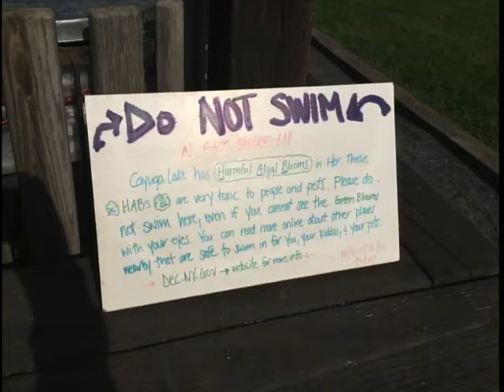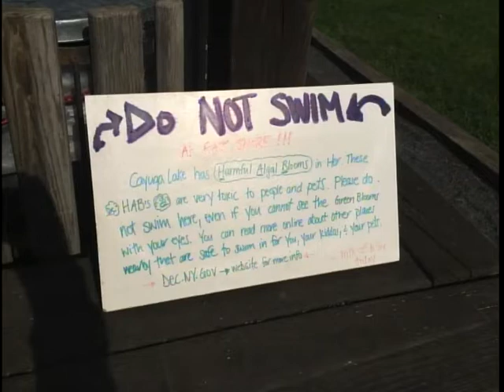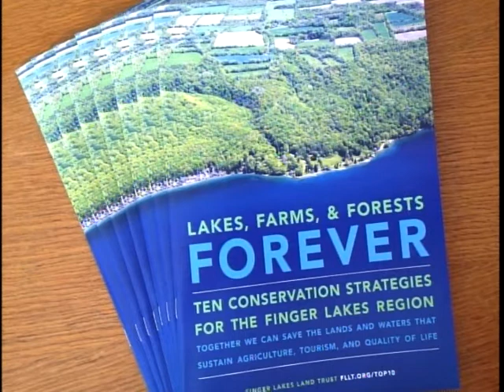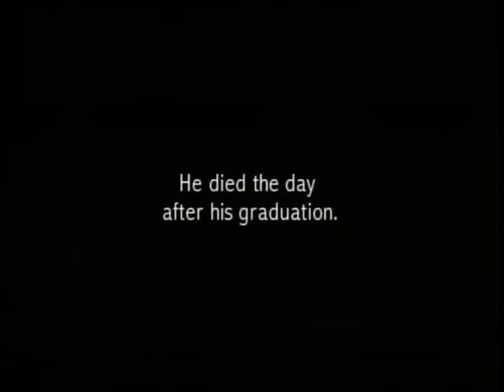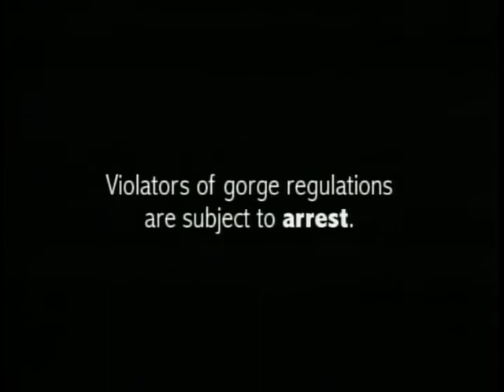"Swim Hazards in Lake and Gorges," Walk in the Park episode 173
"Harmful Algal Blooms" or blue-green algae have made swimming and other uses of Cayuga Lake dangerous at particular times and locations this summer. Also, swimmers drown in our gorges every year. Find out why. We conclude with an explanation of great fractures in the walls of the gorge at Watkins Glen State Park.
Walk in the Park is produced by Tony Ingraham, Owl Gorge Productions at PEGASYS public access television studio in Ithaca, NY, and is cablecast on Ithaca's channel 13. See the schedule of this weekly series and others and the full schedule of cablecasts of each episode of Walk in the Park